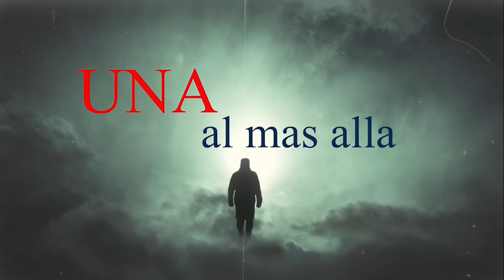"EL PURGATORIO" padre Dolindo CUARTA PARTE, las benditas animas o almas del purgatorio.